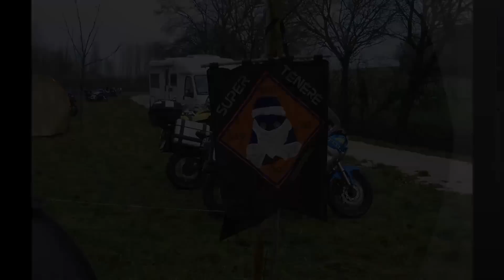2pats2014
Concentre Hivernale des 2 Pats